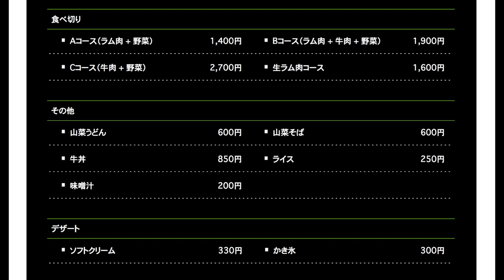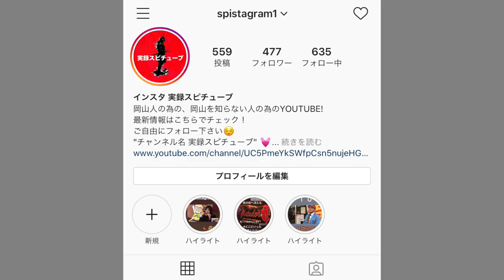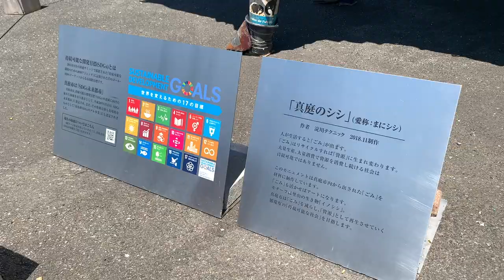岡山 蒜山高原【ジンギスカン専門店 ひるぜん大将】食べ放題コースでラム肉を食らう肉祭り！！！《ガッツリ食べる時間無制限》焼肉 BBQ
ひるぜん大将
岡山県 真庭市 蒜山上福田 1205-256

HP/